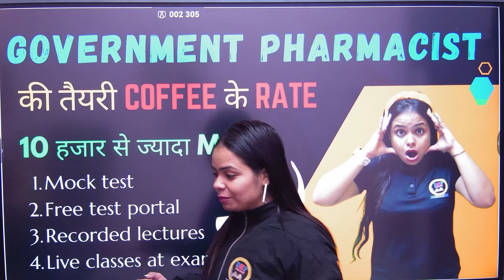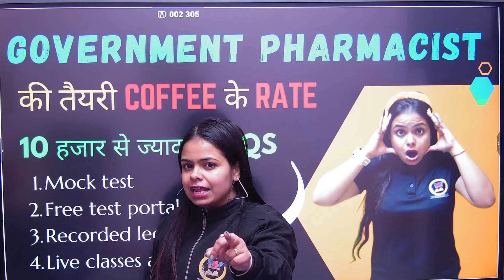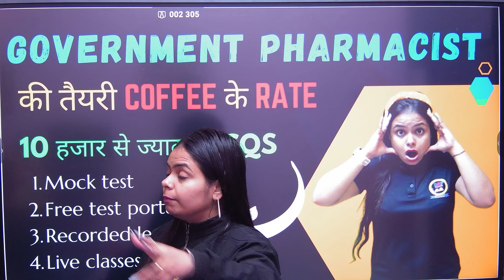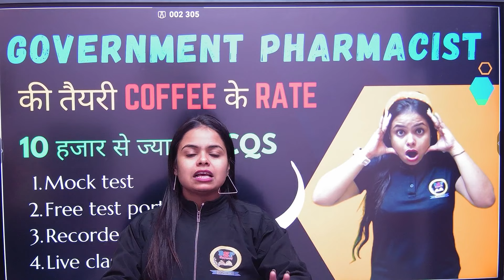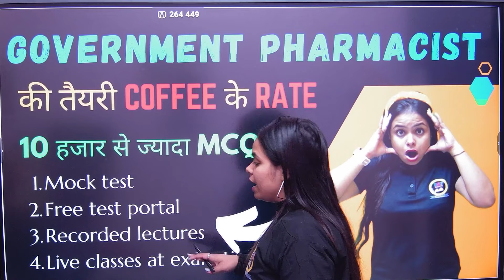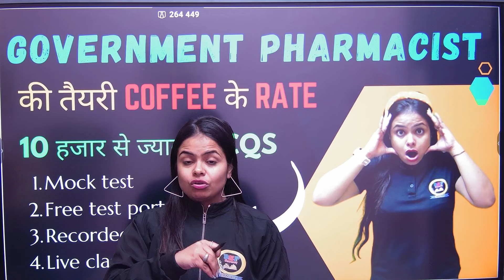Government pharmacist की तैयारी Free मे 😱 | Bpharma online classes | best pharmacy channel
Regards:
FAMILY
BSP PHARMACY